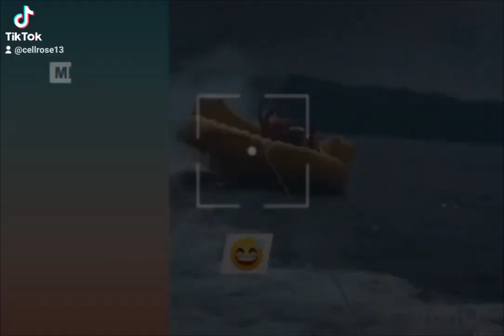laugh trip gusto mo somakay @rose13185 😂🤣😂